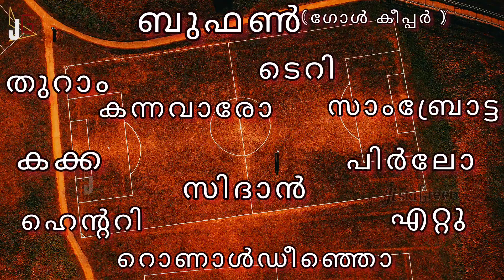fifa fif pro world xi 2006 | അഡാറ് ടീം | first club | Jiski green | super team.